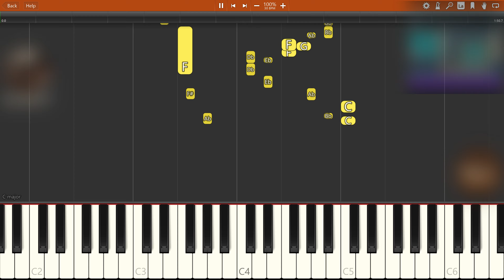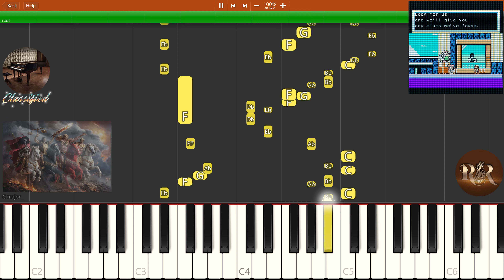Chip n Dale RR2 Music - Opening News Story NES Soundtrack - Synthesia Piano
Track: Opening - News Story
NES Game: Chip n Dale Rescue Rangers 2
Developer: Capcom, Make Software
Publisher: Capcom
Year: 1993
Learn how to play Chip n Dale Rescue Rangers 2 Opening News Story Theme on the piano. Hope you enjoy the video!
Here Comes the Cavalry! 0:37
1 Hour Loop: (coming...)